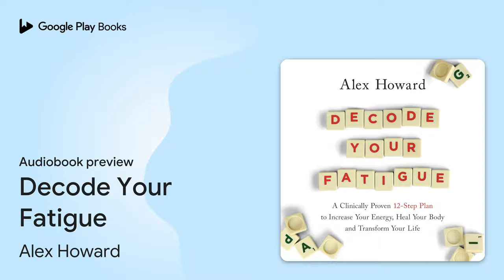Decode Your Fatigue by Alex Howard · Audiobook preview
Decode Your Fatigue
Authored by Alex Howard
Narrated by Alex Howard

0:00 Intro
0:03 PART I: WHAT IS FATIGUE?
10:03 Outro

BOOK DESCRIPTION

Get to the root cause of your chronic fatigue diagnosis and discover a clinically proven 12-step plan to healing, recovery and transformation.Living with fatigue can feel hopeless and confusing, with traditional medical approaches focusing on managing symptoms rather than understanding and addressing underlying causes. But healing is possible when you learn to decode your fatigue and apply the right interventions, in the right sequence, at the right time. After suffering from chronic fatigue for seven years, renowned health expert Alex Howard founded one of the world's leading clinics specializing in fatigue, and has dedicated over 2 years to understanding this condition. This audiobook will guide you through a clinically proven methodology to help you to: Understand the underlying factors that cause fatigue Discover the key steps to increasing your energy sustainably Map out your personalized plan for recovery This revolutionary 12-step approach will not only help you to decode your fatigue, but also start to create your own path to healing and transformation.

Alex Howard is founder and Chairman of The Optimum Health Clinic (OHC), one of the world's leading integrative medicine clinics, with patients in more than 5 countries, and creator of the Therapeutic Coaching methodology.

AUDIOBOOK DETAILS

Language: English
Publisher: Penguin Random House Audio
Published on: October 12, 2021
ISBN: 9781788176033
Duration: 7 hr, 10 min
Genres: Health & Fitness / Diseases & Conditions / Chronic Fatigue Syndrome, Health & Fitness / Sleep